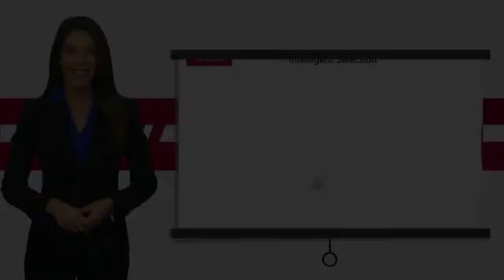2016 Nissan Rogue Inver Grove Heights,St Paul,Minneapolis P15322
2016 Nissan Rogue SL

** NISSAN CERTIFIED ** 7YR/100K MILE WARRANTY ** SL PREMIUM PACKAGE, Navigation, Sunroof, Heated Leather Seats, Premium Sound System, Alloy Wheels, All Wheel Drive. CARFAX 1-Owner, GREAT MILES 22,607! Heated Leather Seats, Nav System SEE MORE! SHOP WITH CONFIDENCE: 7-year/100,000-Mile Limited Warranty, 24-Hour Roadside Assistance and Towing Assistance, Rental Car, Trip-Interruption Services, Vehicle Title Insurance Policy, CARFAX Vehicle History Report, $50 Deductible, 167-Point Inspection and Reconditioning, SiriusXM Satellite Radio with 3-month trial subscription. CARFAX 1-Owner and Qualifies for CARFAX Buyback Guarantee. AFFORDABILITY: This Rogue is priced $400 below NADA Retail. OPTION PACKAGES: SL PREMIUM PACKAGE Blind Spot Warning, moving object detection KEY FEATURES INCLUDE: Leather Seats, Navigation System, Heated Driver Seat, All Wheel Drive Nissan SL with Pearl White exterior and Charcoal interior features a 4 Cylinder Engine with 170 HP at 6000 RPM*. EXPERTS REPORT: Edmunds.com explains Upscale interior materials and design give the cabin a classy vibe. The interior also has a practical side, with up to 70 cubic feet of cargo room with the rear seatbacks folded down, a number that bests a number of competitors.. Great Gas Mileage: 32 MPG Hwy. BUY FROM AN AWARD WINNING DEALER: Luther Nissan Kia is one of the premier dealerships in the country. Our commitment to customer service is second to none. We offer one of the most comprehensive parts and service department in the automotive industry. Our primary concern is the satisfaction of our customers. Our online dealership was created to enhance the buying experience for each and every one of our internet customers. Check whether a vehicle is subject to open recalls for safety issues at safercar.gov Check whether a vehicle is subject to open recalls for safety issues at safercar.g